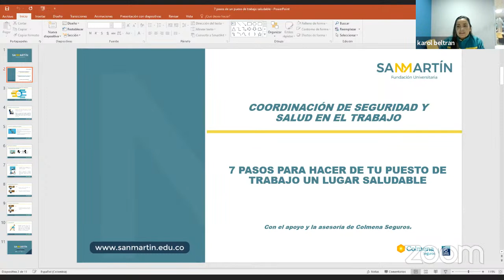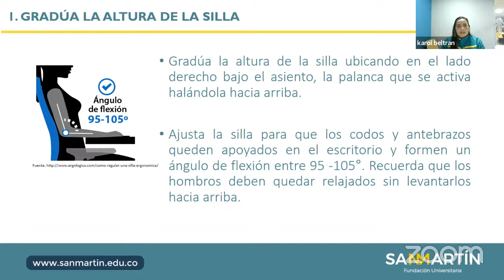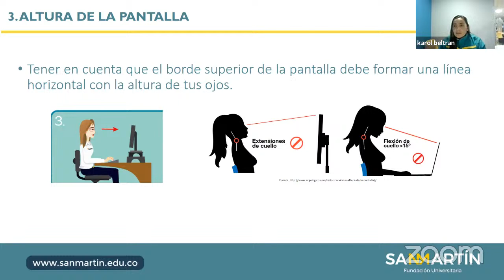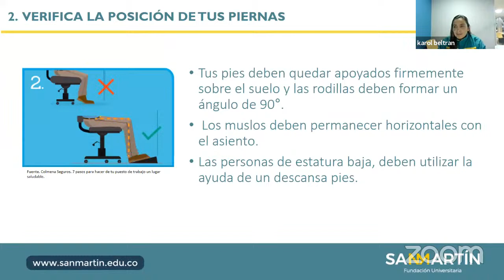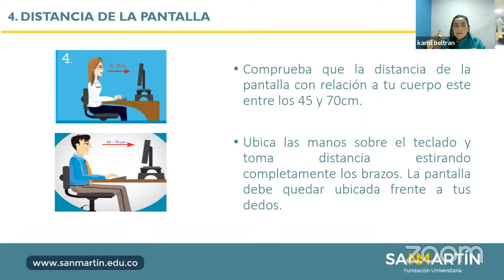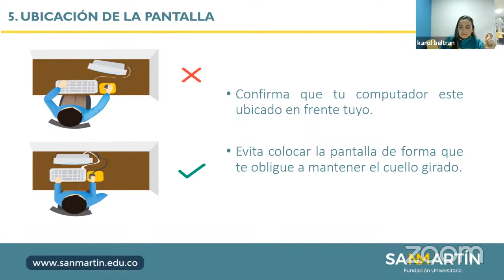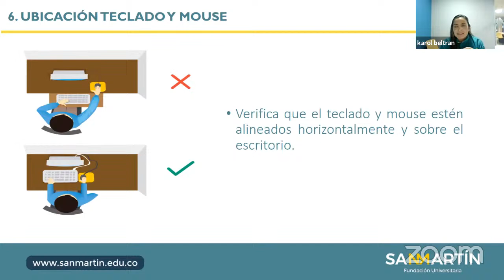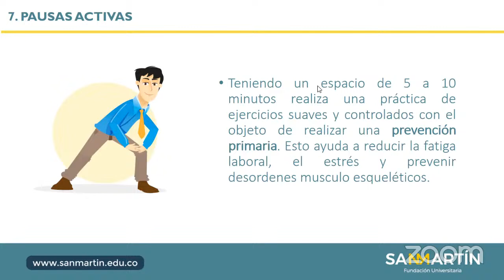5 pasos para un puesto de trabajo seguro - Capacitación obligatoria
Para todos los trabajadores a nivel Nacional.
Invita: Coordinación de Seguridad y Salud en el Trabajo de la Fundación Universitaria San Martín